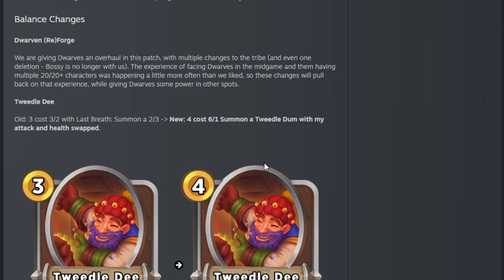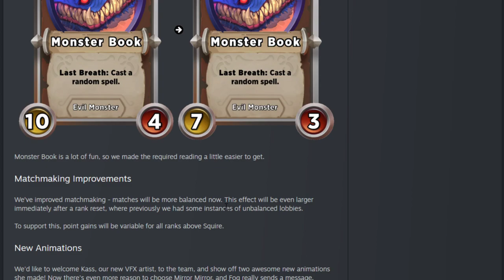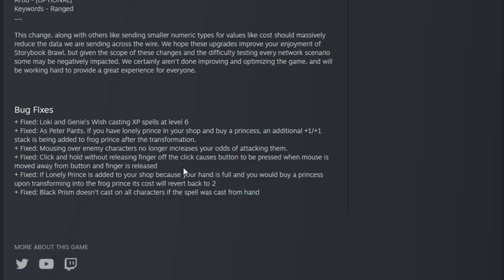Storybook Brawl - Bye Dorfs! Patch 65.10 Hot Take!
My first look and thoughts about the new patch - Slay is back and Dorfs are dead!